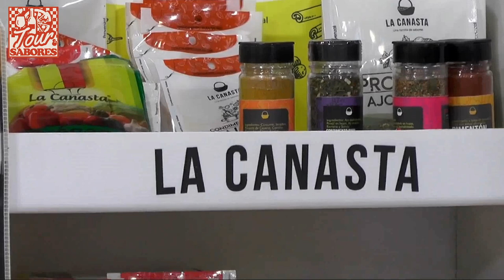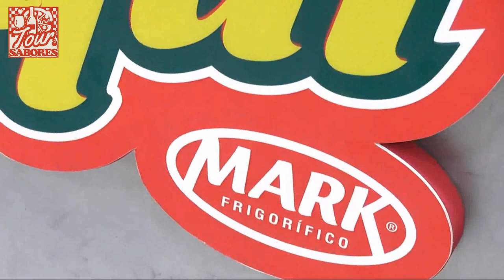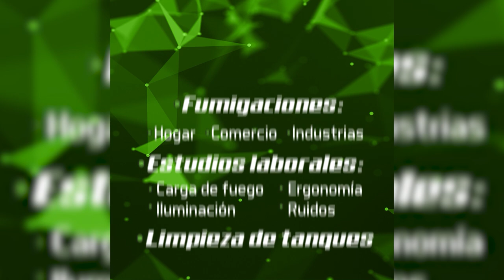💥Receta: Polenta cremosa con Bolognesa de pollo💥